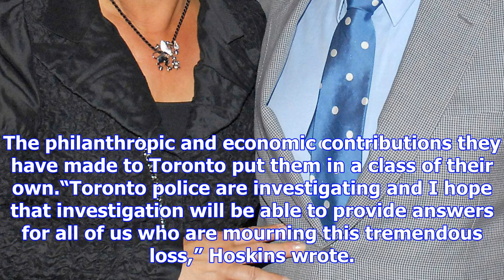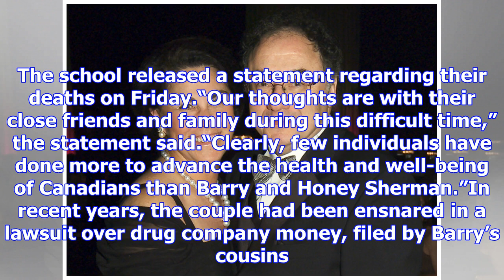Apotex billionaire barry sherman and his wife honey found dead | toronto star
Two bodies were found in the home of billionaire Barry Sherman and his wife, Honey, after police wer...